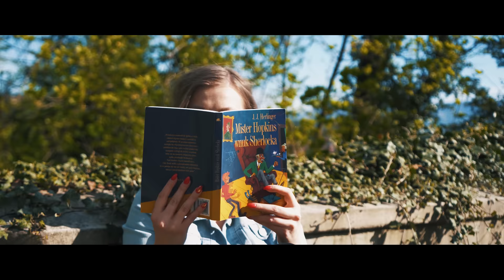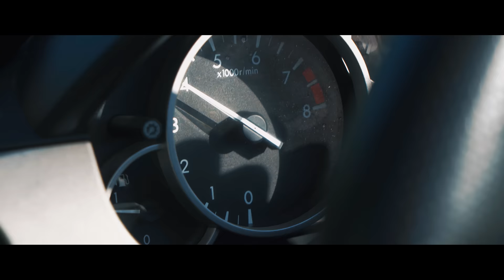Weź Nie Pytaj - Chytry Lis [Official Video]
► Ustaw utwór CHYTRY LIS zamiast sygnału oczekiwania na połączenie.
Abonament:
REGULAMIN: halodzwonek.pl

Producenci klipu: Marcin Świątek, Marcin Kotyński, Daniel Raszka
Scenariusz: Marcin Świątek, Marcin Kotyński, Daniel Raszka
Scenariusz i koordynacja scen pościgu: Daniel Raszka, Szymon Chałupka
Reżyseria: Marcin Świątek, Marcin Kotyński, Daniel Raszka, Szymon Chałupka
Kamera: Szymon Chałupka
Oświetlenie: Szymon Chałupka
Montaż: Szymon Chałupka
Kolorowanie: Szymon Chałupka
Make Up: Ann Marie Make up -Beauty- Lashes
Fotosy na planie: Aleksandra Kowalska
Produkcja rejestracji: Kartonpak Cieszyn
Camera car driver: Daniel Raszka
Miata drift driver: Max Mad Stunt Driver
Wynajem samochodów: Szymon Chałupka
Wynajem terenów przyzakładowych do scen pościgu: J.P. COVER
Wynajem placu do pościgu: Rally Park Kaczyce
Wynajem biura detektywów:  MINIMAX Hurtownia Budowlana - Ustroń

W rolach głównych:

Detektywi: Sylwia Morcinek, Wojciech Morcinek, Mateusz Śmieja
Chytry Lis: Marcin Pędziwiatr
Niewiasta: Dorota Świerczek
Dżokejka: Marcelina Szurman
Kicia: Monika Czernigiewicz

Zespół Weź Nie Pytaj:

Sylwia Morcinek
Wojciech Morcinek
Mateusz Śmieja

Muzyka: DANIEL RASZKA, MARCIN ŚWIĄTEK, SYLWIA MORCINEK, MARCIN KOTYŃSKI
Słowa: MARCIN ŚWIĄTEK, DANIEL RASZKA, SYLWIA MORCINEK, MARCIN KOTYŃSKI
Mix i mastering: PAWEŁ "NEROS" MILDNER
Nagranie wokali: KRZYSZTOF "LEON" LENARD - No Fear Studio
Nagranie instrumentów: KRZYSZTOF "LEON" LENARD - No Fear Studio
Wokal: SYLWIA MORCINEK
Chórki: SYLWIA MORCINEK, DANIEL RASZKA, WOJCIECH MORCINEK,
MATEUSZ ŚMIEJA, MARCIN ŚWIĄTEK
Instrumenty elektroniczne: DANIEL RASZKA, MARCIN ŚWIĄTEK
Saxofon tenorowy: WOJCIECH MORCINEK
Saxofon altowy: MATEUSZ ŚMIEJA
Gitara: WOJCIECH MORCINEK